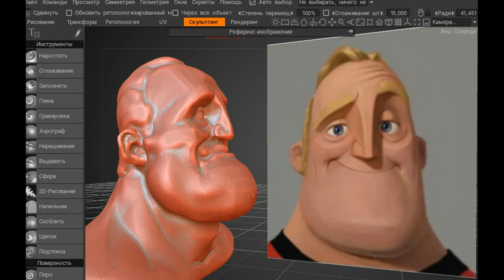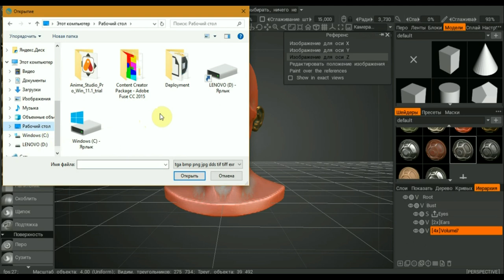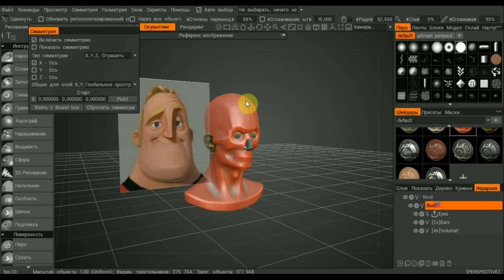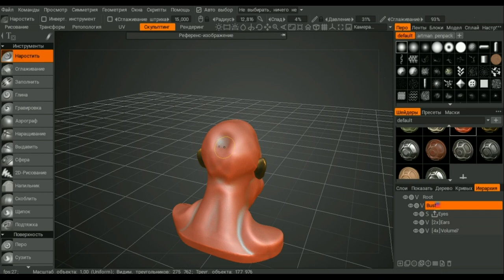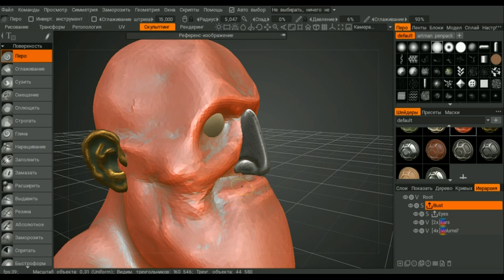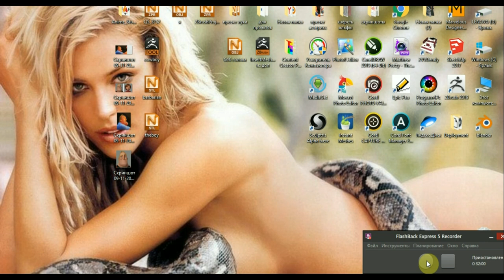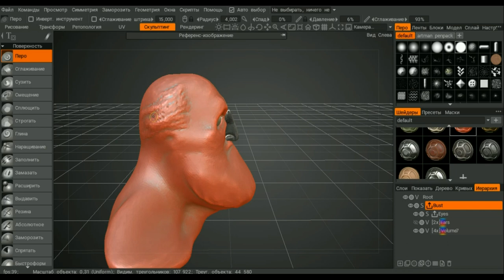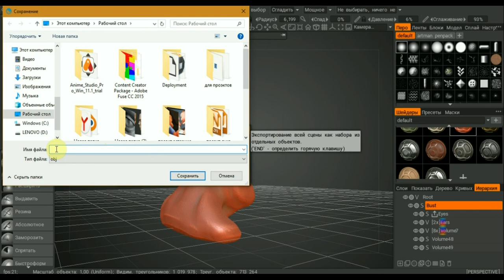3D COAT лепка персонаж БОБ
Программа 3D COAT персонаж из супер семейки спортсмен герой и семьянин